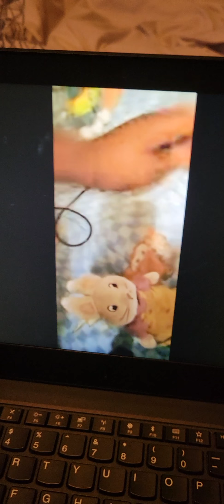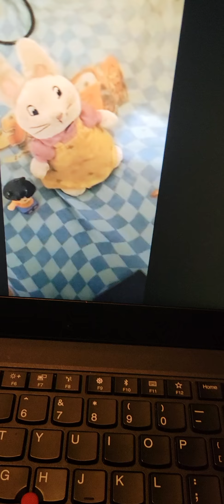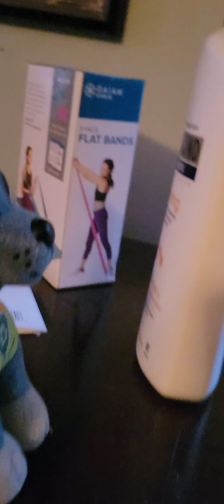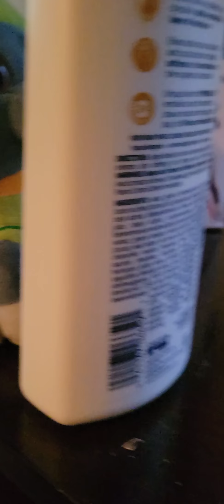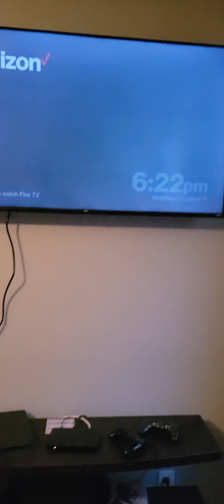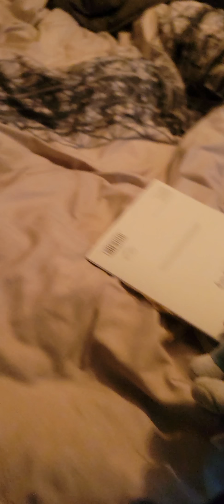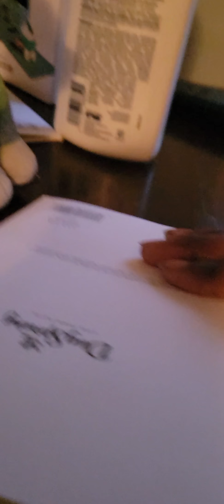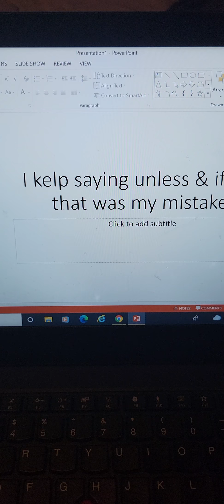Boy Won't Tip Pizza Man, Instantly Regrets It